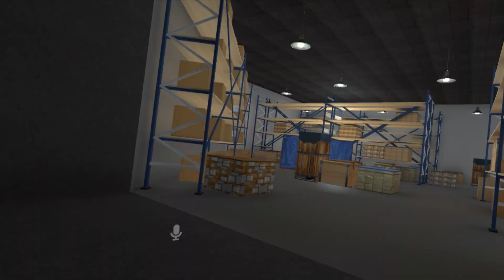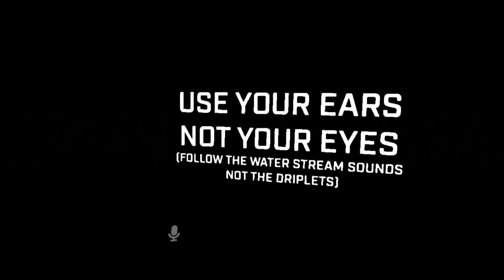Furries Exploring The Backrooms Upper Levels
How to find and support me